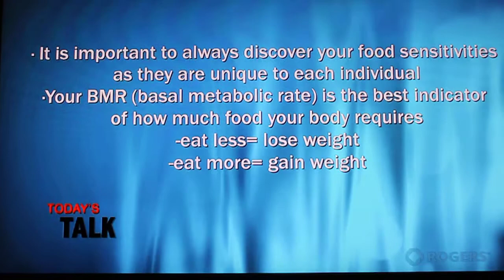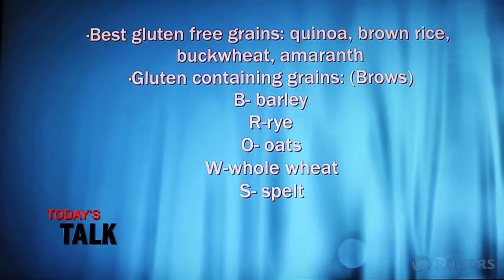Naturopathic Doctor, Maria Papapsodaro discusses nutrition and weight loss on Roger's Todays Talk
Naturopathic Doctor, Maria Papasodaro discusses nutrition and diet with regards to weight loss, gluten free grains and food sensitivities.